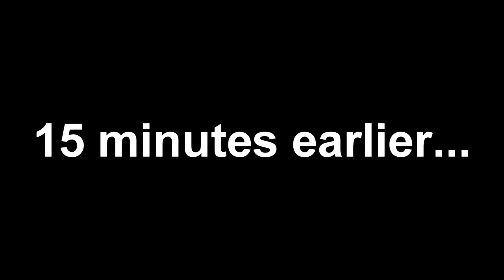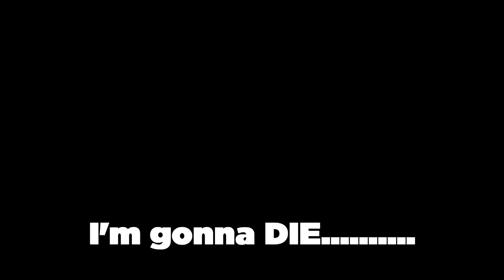How I Died on Episode 2 of my Modded Minecraft Hardcore Survival Series // [S1E2] (sad)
I just died in my second episode in my Modded Minecraft hardcore survival world... how could this happen? This is my fast Modded minecraft hardcore survival death.

Timestamps ⏲
0:00 - intro trailer
0:18 - intro
1:10 - Episode 2 part 1
7:53 - Episode 2 part 2

Lol, are you new to my channel?
I play video games All the time and I’m very active with my YouTube channel and I interact with my subscribers frequently 😄.